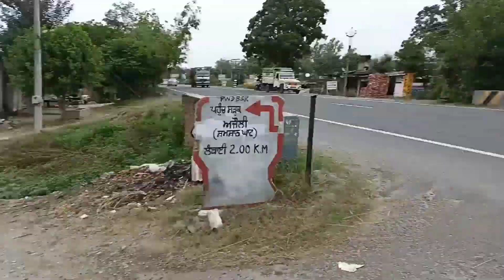Hanging Wooden Bridge || Ajouli || Satluj River.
Hey Guys,

This is my another vlog. Hope you enjoy it. In this video we talked about a hanging Wooden Bridge near us in Ajouli.